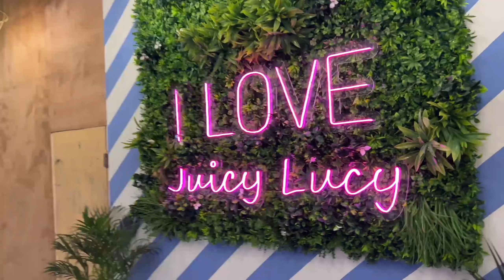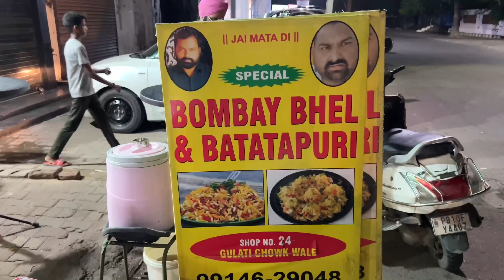Saare Log Aagaye Punjab😂😍|Deep Rone Laga😱😭|Ashmeet Singh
Thankyou